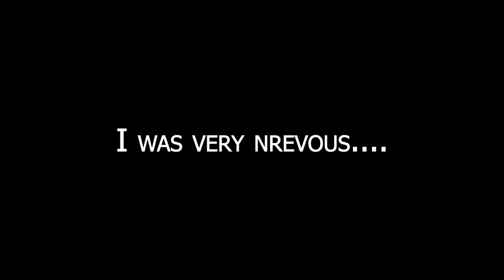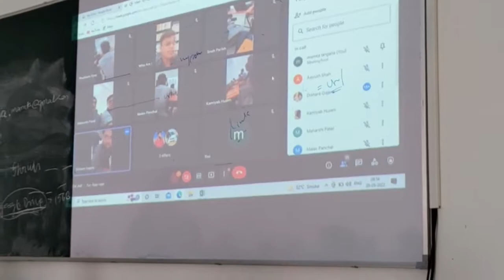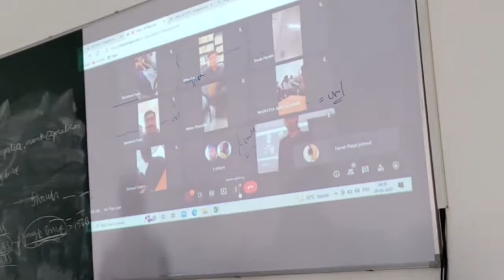Gave Quick Presentation of YouTube in College | Vlog 027 | NIRAJAN PANDYA'S TV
SHARE THIS VLOG WITH EVERYONE, EVERYWHERE

Setup Gears:

Camera (Fingers 1080 Hi-Res)

USB Hub

Ant Esports KeyBoard